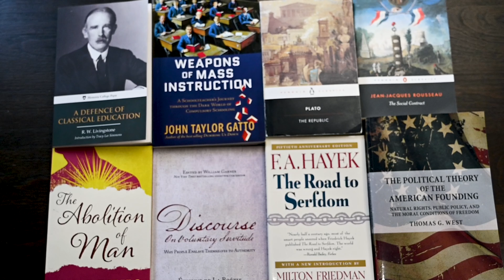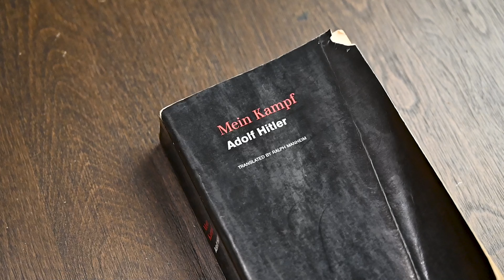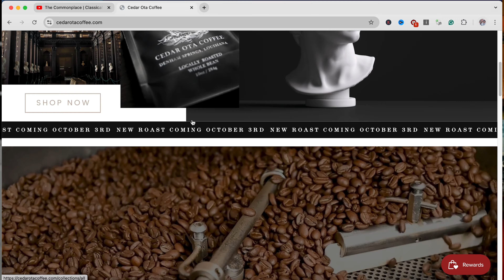Allow The Book To Change You - Read To Discover Not Validate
Do you read to discover or read to validate? This is a question I have to ask myself. If you can't open your mind to a book, then what is the purpose of reading? True knowledge can only be found when we open our minds to the idea that our ideas or perspectives on the world may be flawed. In this video, I discuss why you should allow the book to change you and see things differently. I hope you enjoy it!

If you would like to support this series please consider purchasing my coffee linked below or checking out some of my favorite books below.

The Resources Mentioned In The Video In Order:
• Great Books
• Harvard Classics (Easton Press)
• Harvard Classics $2 Kindle

The Best Writing Journals:

Best Headphones for listening to books.
My Headphones (Great Noise Cancelling)

FAVORITE BOOKS:
• Plato - The Republic
• Plato/Aristotle Starter
• Alexander Hamilton
• The Hero of Two Worlds
• Washington: A Life - Ron Chernow

Most of these classic works can be found on Audible and most are in the free catalog. If finding time to read a physical book is not an option this may be something to consider.

FAVORITE COFFEE STUFF:
• Moka Pot (Stainless)
• French Press
• Aero Press
• Hario V60
• Grinder: Chestnut X Lite
• Scale: Timemore Scale

CAMERA GEAR USED:
• My camera - Nikon Z6
• Samsung T7 SSD
• Rode VideoMic Pro+
• SSD Card for Storage
• Shure MV7 Mic

LET'S HANG OUT and DRINK COFFEE!

I hope to break 20k Soon! I love every one of you!

Cedar Ota Coffee - Denham Springs, Louisiana
We are just running, roasting coffee, and reading books!